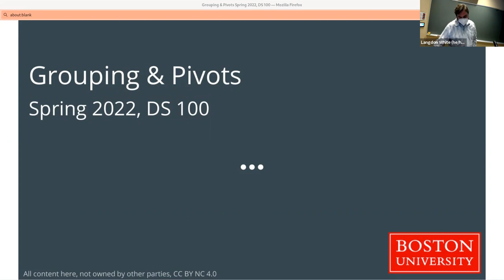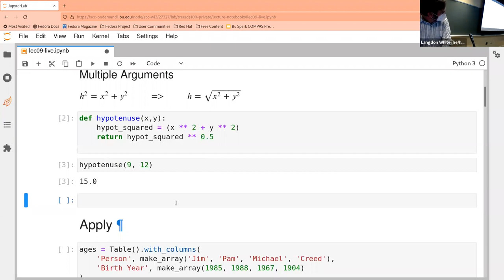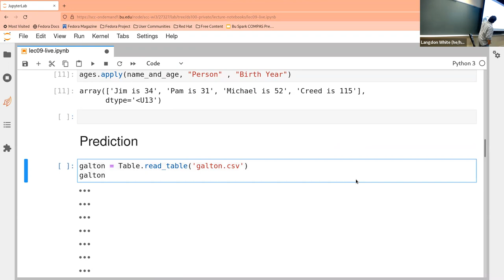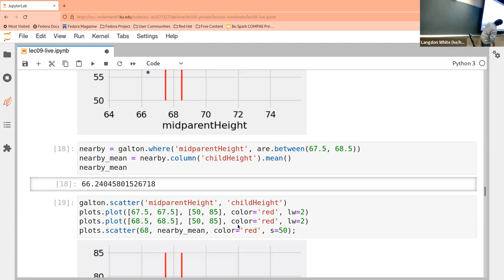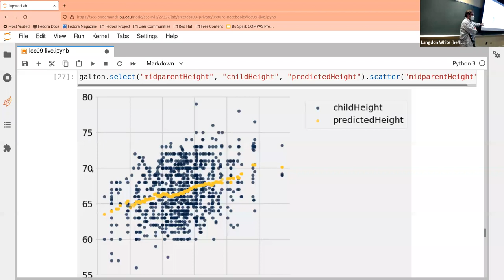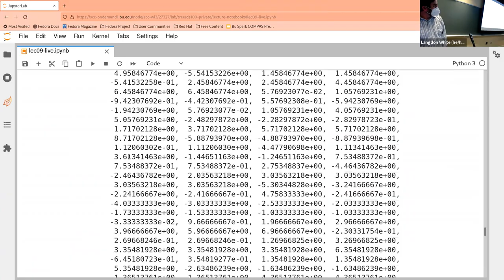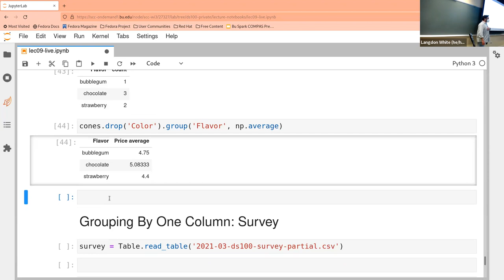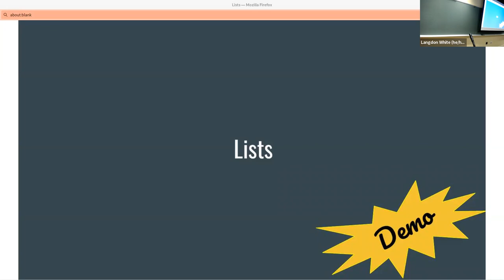DS 100: Grouping & Pivots